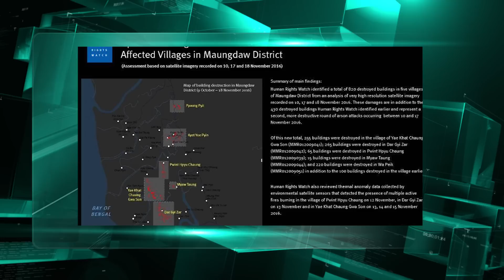Rohingya News - ANA Arakan Today - 23/11/2016 – Wednesday